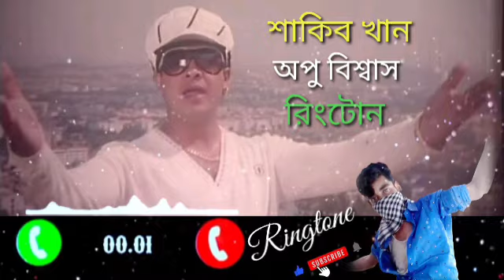Sathi re💘 khuji tomay sudhu 💞 Ami Abbas Ali ringtone video 🎶YouTube love 💔 shakib Khan video 2023)